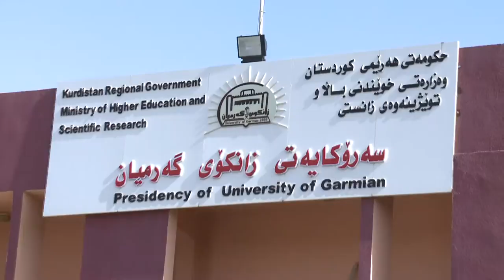گه‌رمیان .. كۆمپینی هاوكاری قوتابیانی زانكۆ .. راپۆرت